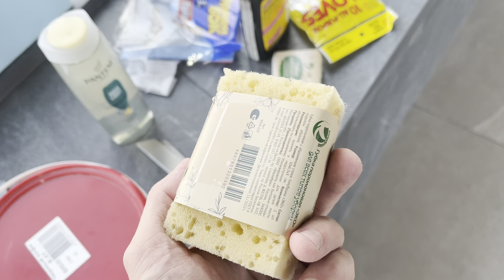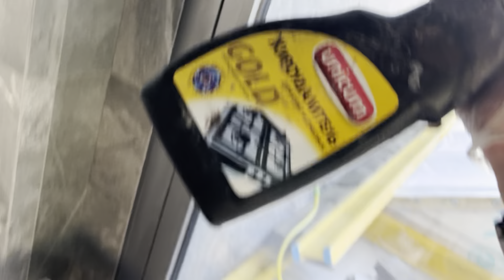Эпоксидная затирка детальный обзор!